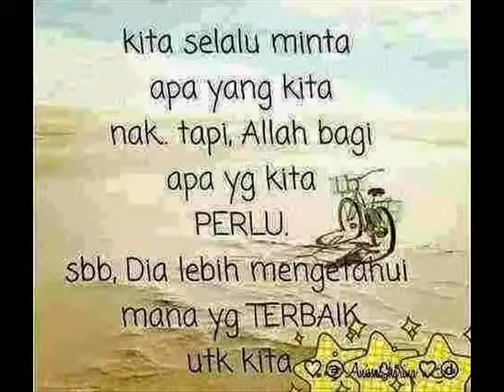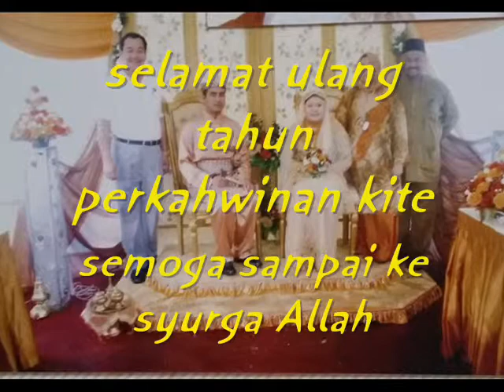Surat cinta untuk starla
Teruntuk kamu hidup dan matiku
Aku tak tahu lagi harus dengan kata apa aku menuliskannya
Atau dengan kalimat apa aku mengungkapkannya
Karna untuk kepergian kalinya
Kau buat aku kembali percaya akan kata cinta
Dan benar bahwa cinta masih berkuasa diatas segalanya
Ketika hati yang mudah rapuh ini
Diuji oleh duniawi diuji oleh materi
Untuk kesekian kali lagi lagi dan lagi

Takkan habis sejuta lagu
Untuk menceritakan cantikmu
Kan teramat panjang puisi
Tuk menyuratkan cinta ini

Telah habis sudah cinta ini
Tak lagi tersisa untuk dunia
Karena tlah kuhabiskan
Sisa cintaku hanya untukmu

Aku pernah berpikir tentang
Hidupku tanpa ada dirimu
Dapatkah lebih indah dari
Yang kujalani sampai kini

Aku slalu bermimpi tentang
Indah hari tua bersamamu
Tetap cantik rambut panjangmu
Meskipun nanti tak hitam lagi

Bila habis sudah waktu ini
Tak lagi berpijak pada dunia
Telah aku habiskan
Sisa hidupku hanya untukmu

Dan tlah habis sudah cinta ini

Untukmu
Hidup dan matiku

Bila musim berganti
Sampai waktu terhenti
Walau dunia membenci
Ku kan tetap disini

Tlah habis sudah cinta ini